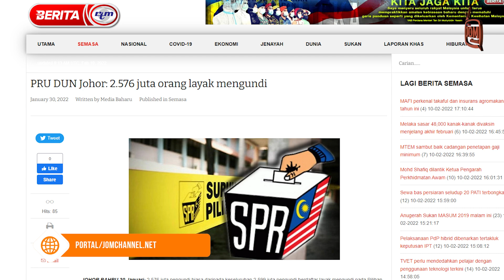10.02.2022 - FOKUS 6.45 | ORANG MUDA AKAN PILIH PARTI MUDA, GABUNGAN POLITIK USAH MENDABIK DADA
Parti baharu termasuk Ikatan Demokratik Malaysia (MUDA) dijangka mampu meraih perhatian golongan pengundi baharu, selain pengundi yang mahukan pembaharuan pada Pilihan Raya Negeri (PRN) Johor, 12 Mac nanti.